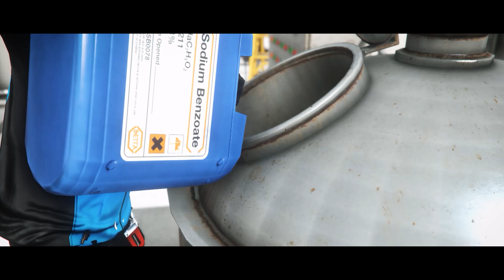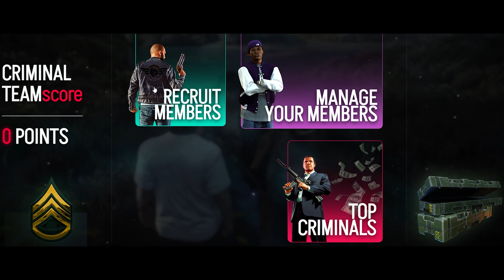Democracy Community | Reincarnation of Democracy | GTA V Cinematic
Welcome to Democracy RP, Where your story is the only limit. Stay engaged with the latest updates, ensuring a constantly evolving world. Our server's vision is to provide a truly immersive experience, where you can live out your virtual life to the fullest on your own terms where people Engage in intense gang RP, where turf wars and heists are just the beginning and also experience the everyday challenges of civilian life, from finding a job to starting a business. Here, people rule, and every decision you make shapes the world. Dive into a web of intertwined RP, where every action has a ripple effect which might cause you to loose all your money, Business or boost you to the top of the Syndicate table who decides the turf rules with the power to control the entire illegal operation in the city.

Best of all, enjoy the journey letting you focusing on your goal.